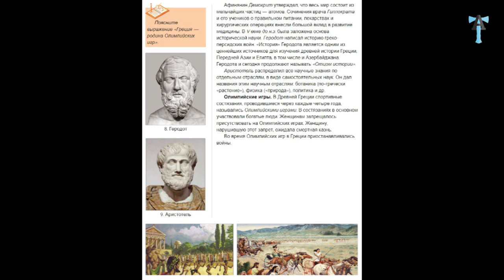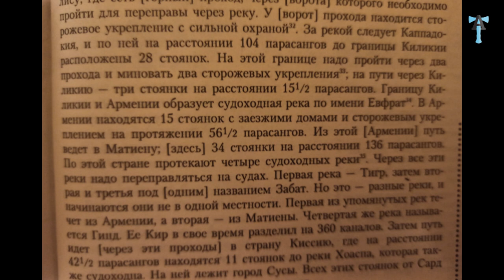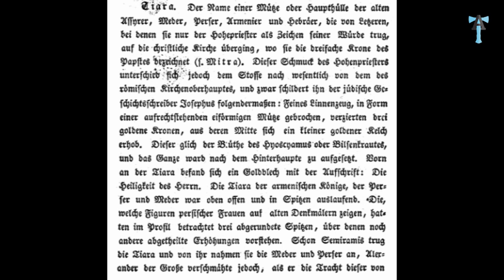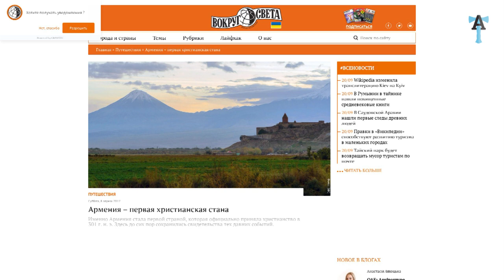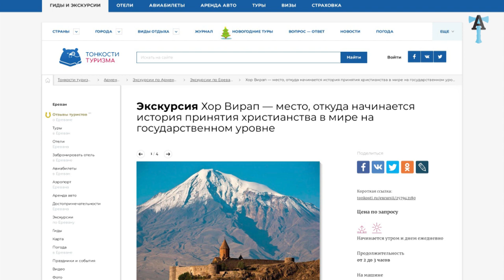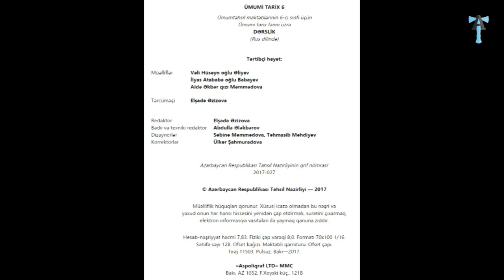Всеобщая история по-азербайджански - 3 | Ümumdünya tarixi 6-cı sinif, 3-cı dərs